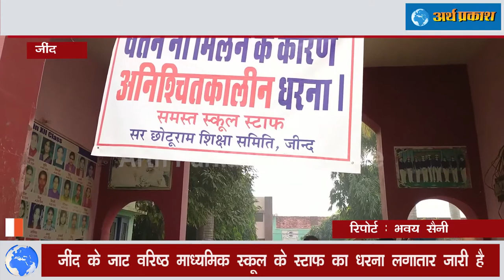जींद में प्रशासन की अनदेखी के चलते14 महीने से शिक्षक स्टाफ को नहीं मिला वेतन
जींद के जाट वरिष्ठ माध्यमिक स्कूल के स्टाफ का धरना लगातार जारी है---
 -पिछले 14 महीने से उन्हें वेतन नहीं मिल पाने के कारण आंदोलन की राह पकड़े हुए हैं--
-चौथरी छोटू राम के चित्र पर पुष्प अर्पित कर रोजाना करते हैं अनशन की शुरूआत
 -नहीं कर रहा प्रशासन सुनवाई, जाट शिक्षण संस्था के विवाद के कारण सरकार द्वारा जींद के एसडीएम को पिछले काफी समय से किया गया है प्रशासक नियुक्त
- स्टाफ सेक्रेटरी वीरेंद्र ढुल की अगुआई में 40 दिन से आंदोलनरत है शिक्षक और गैर शैक्षणिक स्टाफ
- वीरेंद्र ढुल ने कहा की 26 नवंबर को राष्ट्रव्यापी हड़ताल का करेगें समर्थन